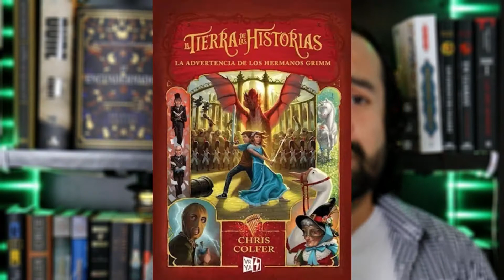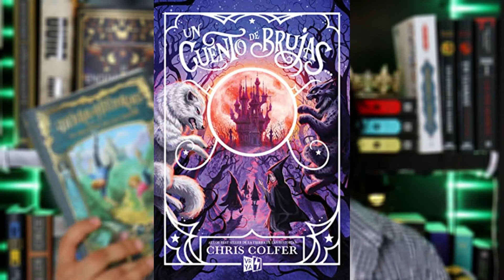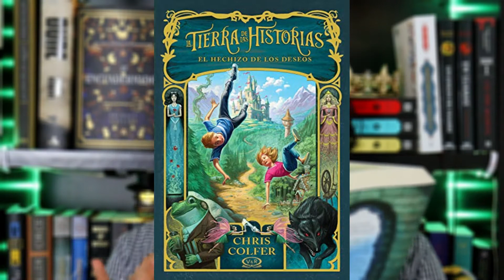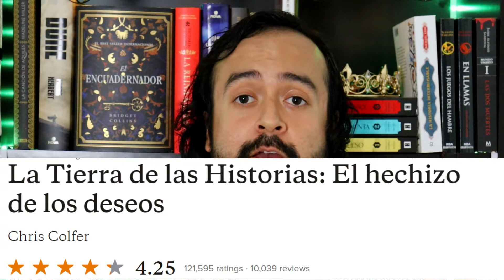La Tierra de las Historias 1: El hechizo de los deseos - Chris Colfer RESEÑA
Tras la muerte de su padre, la abuela de Alex y Conner les regala algo que significa mucho para ellos: La tierra de las historias, un libro de cuentos que marcó gran parte de sus vidas.
Pero los mellizos no conocen la magia que se esconde en sus páginas. Solo toman conciencia de ella cuando el libro los absorbe y llegan a la Tierra de las Historias, un lugar que a primera vista es encantador, pero que esconde más peligros de los que imaginan.
Existe una sola forma de regresar a casa: el Hechizo de los Deseos. Pero alguien más está buscando los ingredientes para utilizarlo... la villana más temida de todos los tiempos: la Reina Malvada.
¿Quién logrará conseguir primero los ingredientes para el hechizo?